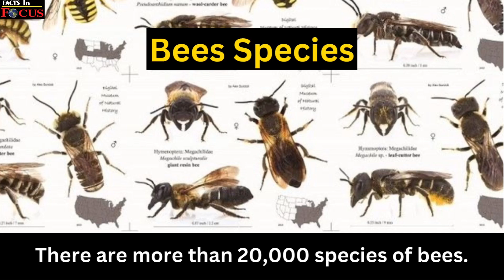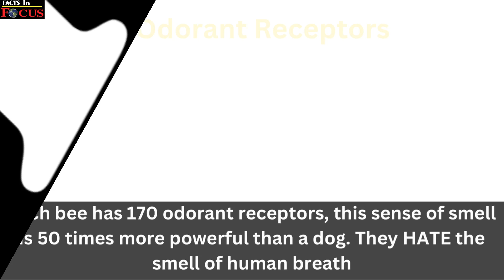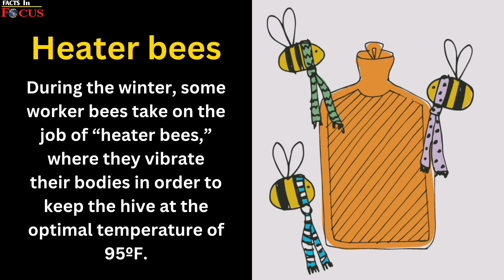AMAZING Facts About Honey BEES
◈◈◈◈◈◈MUSIC USED◈◈◈◈◈◈◈

Crockpot - @YoutubeMusicLibrary